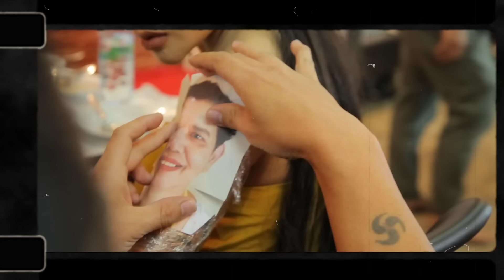พิมรี่พายเซอร์ไพรส์แม่ใหญ่เวอร์ จนแม่พูดไม่ออก